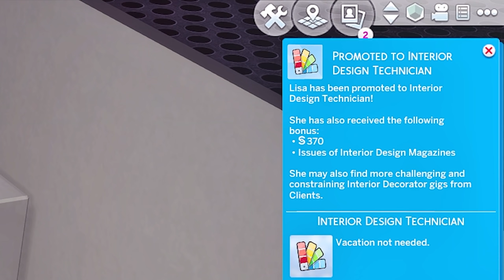THE NEW PACK IS BROKEN!😠 | DREAM HOME DECORATOR🖌️ | GAMEPLAY & BUILD BUY REVIEW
🔹 If you would like to join the 'Lollypop Family'🍭 you get some really cool features such as badges next to your name, new emojis to use etc. You can join using this

🔘 FAQ'S❓:

If anything isn't answered here use the 'ask me anything' feature on tumblr and I'll get back as soon as possible 💞

🔘 Social Media📱:

My recent uploads notifications will also be posted here as well.